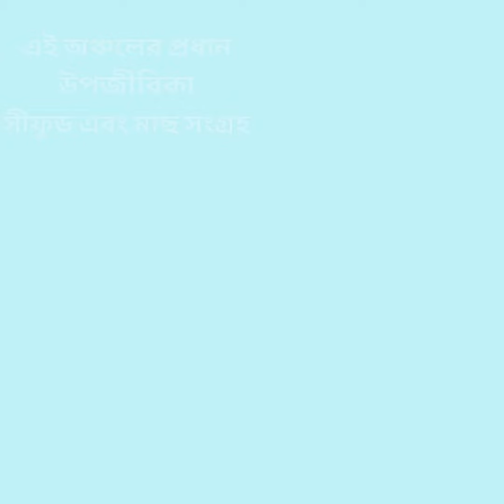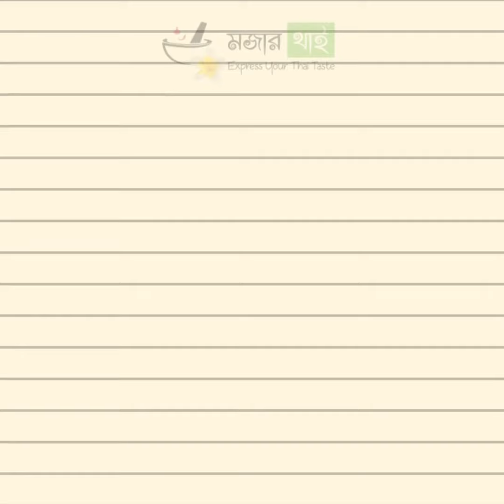দক্ষিণ থাইল্যান্ডঃ সমুদ্রের কোল ঘেঁষে বেড়ে ওঠা এক প্রসিদ্ধ অঞ্চল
থাইল্যান্ডের অঞ্চলগুলো নিয়ে মজার থাই রান্নাঘরের নিয়মিত পর্বে আজকের আয়োজনে আছে সাউথ বা দক্ষিণ থাইল্যান্ড নিয়ে জানাশোনা। সমুদ্রের কোল ঘেঁষে বেড়ে ওঠা এই প্রসিদ্ধ অঞ্চল নিয়ে বিস্তারিত জানতে ক্লীক করুন-